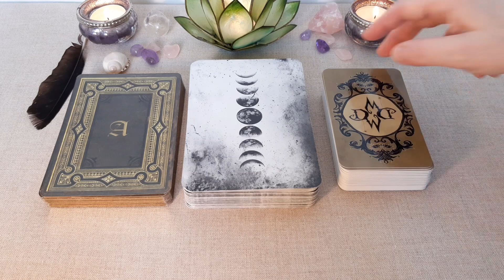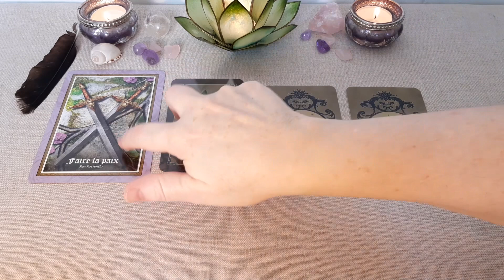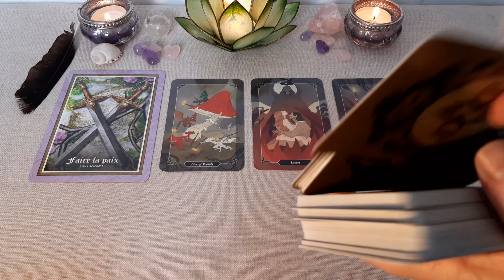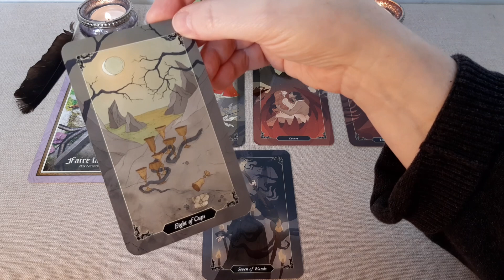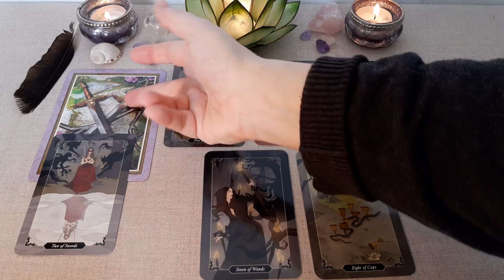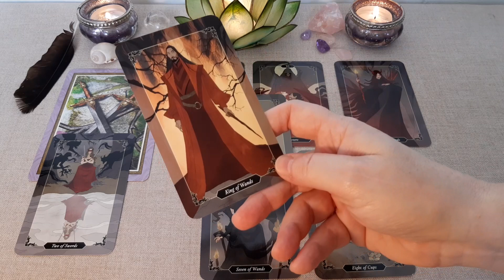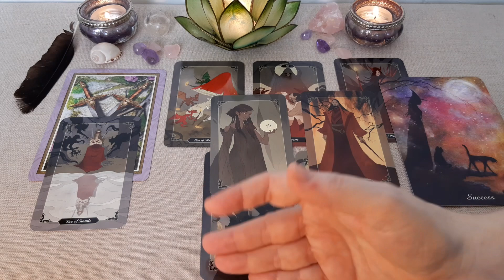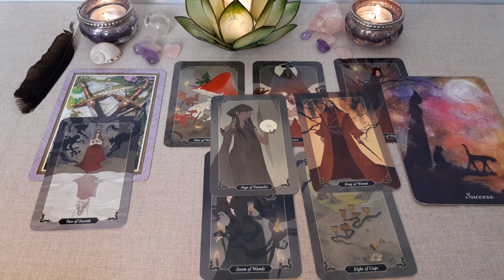💌🤔💕 RELATION - Quelqu'un ATTEND votre REPONSE ! 💕🤔💌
Tirage intemporel. Vous devez donner une réponse, faire un choix... les cartes vous aident à en prendre conscience.

Les tarots et oracles utilisés :
. Earthly, Souls & Spirits de Terri Foss
. Darkwood Tarot de Sasha Graham
. L'Oracle d'Aradia de Stacey Demarco